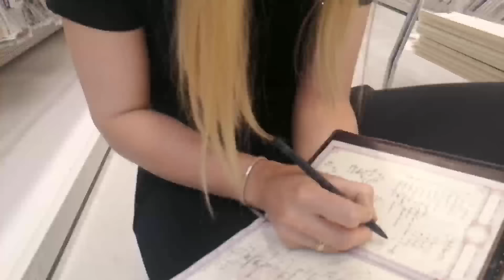Печки Лавочки приехали в гости. Первая клубничка. Семейный влог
Всем Привет! Вы на канале "Дела Семейные". Мы молодая семья с двумя детьми: папа Артем, мама Яна, сынок Тимур, ему 4 года  и доченька Николь, ей один год . Мы жили в городе Бресте на съемной квартире и решили переехать. Большой путь пройден и вот наступил наконец-то тот самый день. Наша большая семья переехала из города в деревню.
 ❤️ Спасибо, что вы у нас есть ❤️